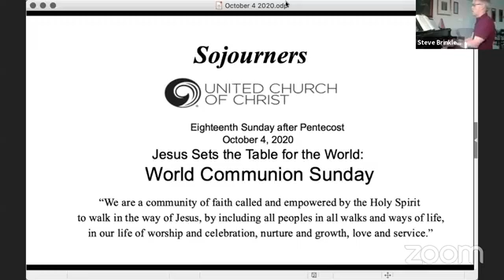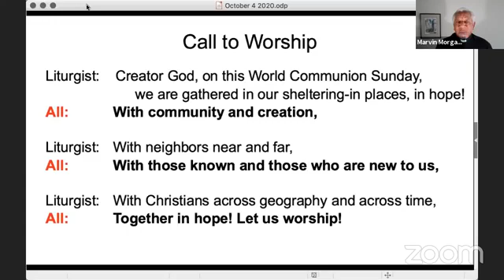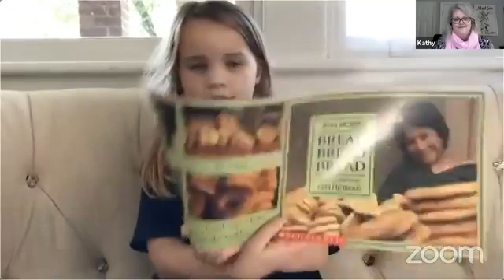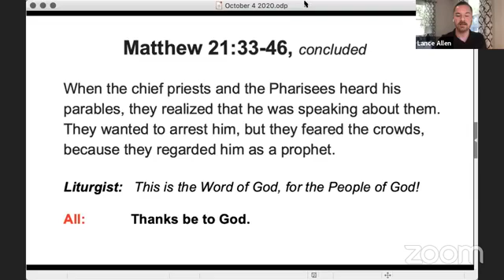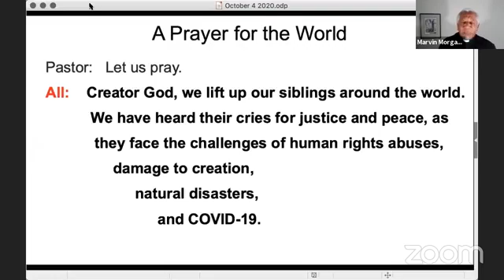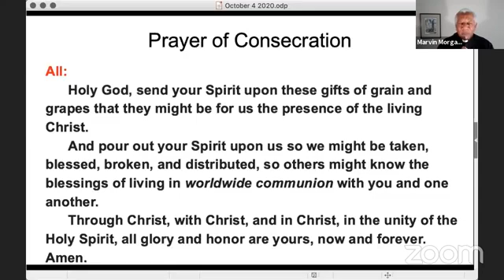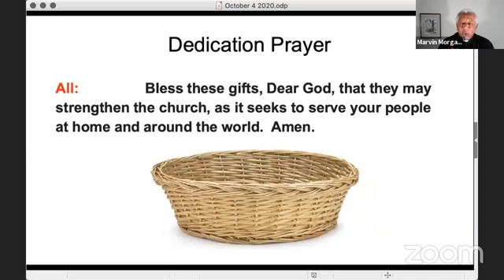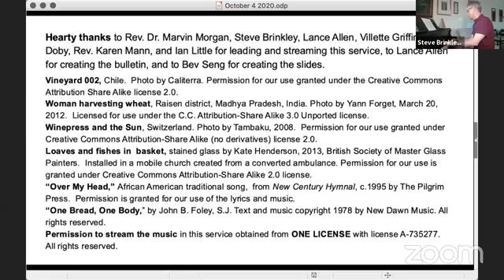October 4, 2020 - Live Worship Service